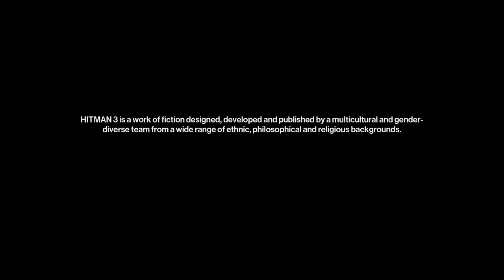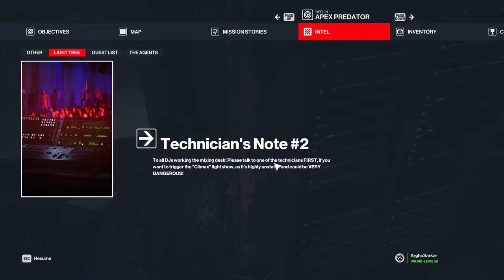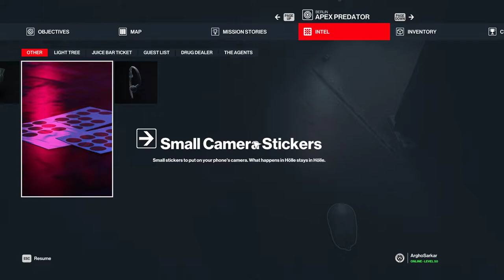Hitman 3 (2021) | Campaign | Episode 3: Apex Predator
Following the events in England, Agent 47 has escaped to Berlin, where he plans to meet up with Olivia Hall. At their arranged meeting point, Olivia contacts 47 via phone, to warn him that a group of ICA agents are currently tracking them. The agents have pursued Olivia to Club Hölle, a nightclub operating out of a disused power plant.

47 must infiltrate the club, and identify and eliminate as many ICA Agents as he can, to force their handler, Jiao to call off their attack.

GPU: GeForce GTX 1650
CPU: Intel(R) Core(TM) i5-9300H CPU @ 2.40GHz
Memory: 16 GB RAM (15.86 GB RAM usable)
Current resolution: 1920 x 1080, 120Hz
Operating system: Windows 11